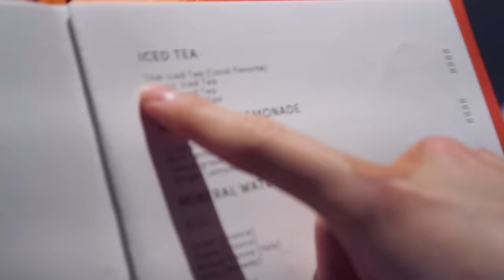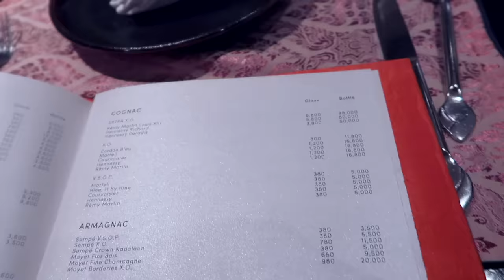A Cup of Coffee Part. 2 (feat. JOHNNY’s Fashion Evaluation & ชุดนักเรียน)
English & Korean subtitles provided.
한국어 및 영어 자막을 제공하고 있습니다.

A Cup of Coffee Part. 1